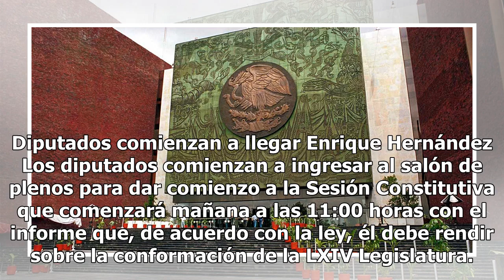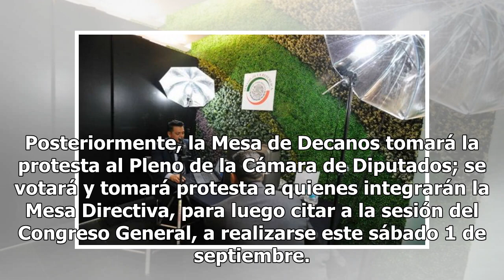Inicia nueva Legislatura. Diputados y senadores realizarán su sesión constitutiva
Presidentes del Senado y San Lázaro Los presidentes del Senado y de la Cámara de Diputados serán Martí Batres y Porfirio Muñoz Ledo, respectivamente. El último colocará la banda presidencial a Andrés Manuel López Obrador en diciembre. Diputados comienzan a llegar Enrique Hernández Los diputados comi...